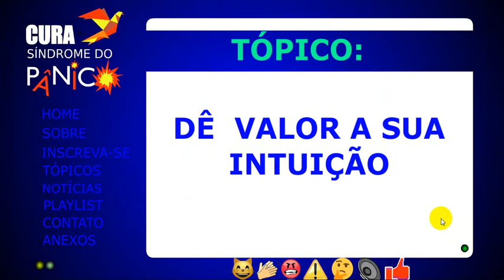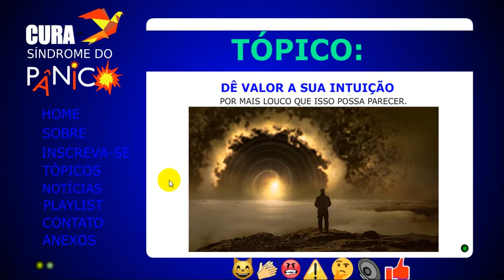O valor da intuição